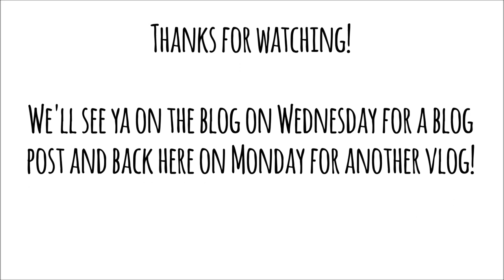VLOG - DANCE PARTY!!!!!!!!!!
Our Family BLOG!  I post every Monday & Wednesday

PERISCOPE: Kendra_Huie